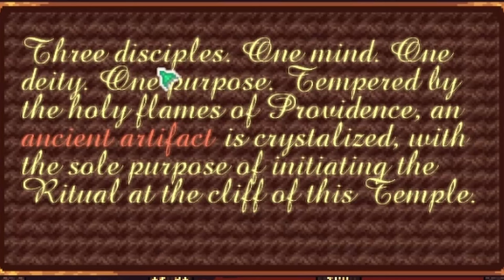THE EMPRESS OF DEMONS IS HOT!!! | Terraria Calamity Infernum Scythe Only (Part 4)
The Empress of Demons (aka Light) is soooooo hot!!! She is my mommy!